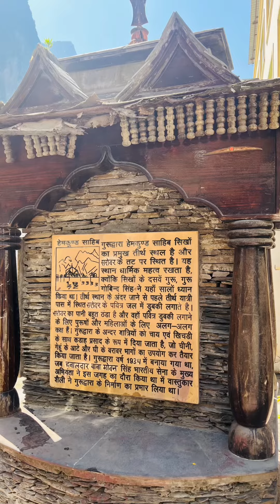Way of Hemkund sahib gurudwara